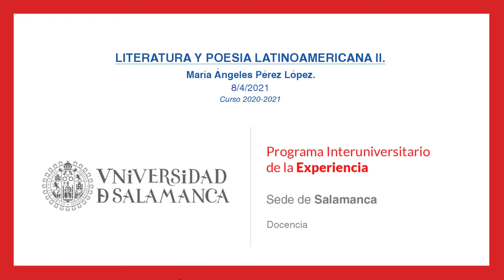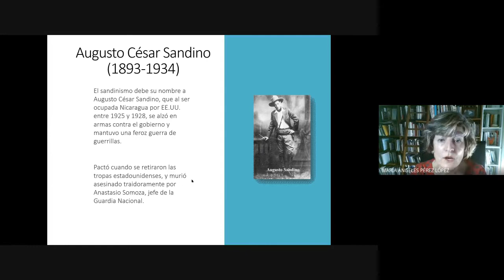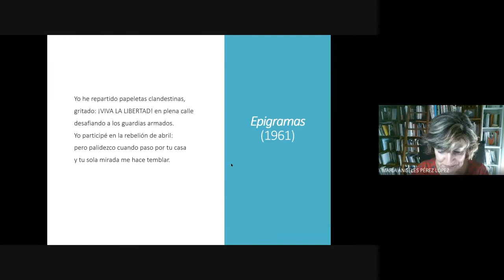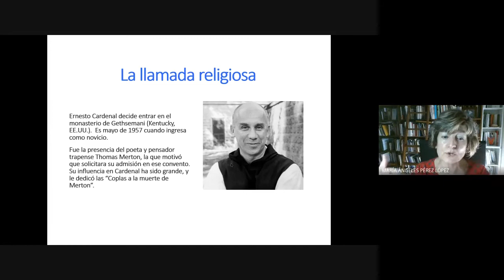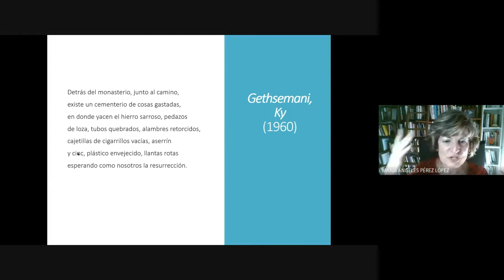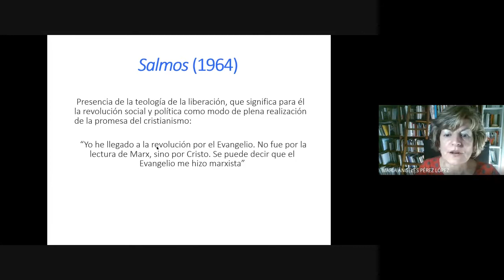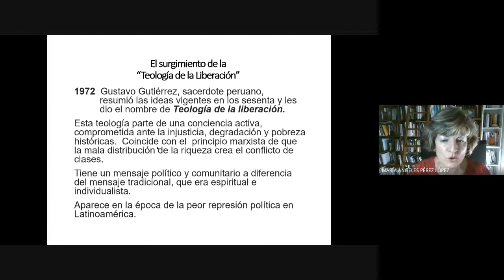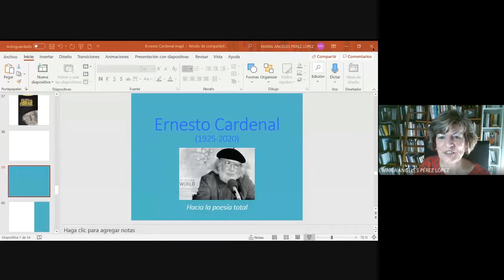LITERATURA Y POESÍA LATINOAMERICANA II - María Ángeles Pérez López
Clase impartida por María Ángeles Pérez López el pasado 8 de Abril de 2021.